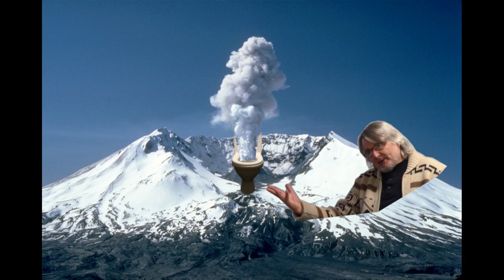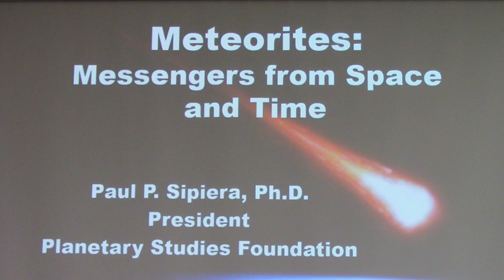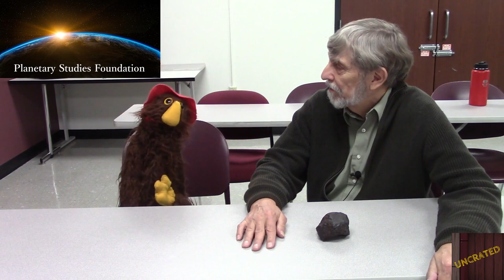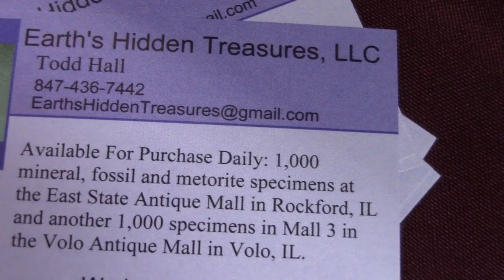Rock & Fossil Show! Featuring Steve Simpson & Paul Sipiera│Northwest Illinois Rock Club Event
Brad and Odis visit Highland Community College for the Northwest Illinois Rock Club's annual geology show to look at amazing rocks, fossils, and jewelry. Along the way Odis talks with Brad's first geology professor, Steve Simpson, and President of the Planetary Studies Foundation, Paul Sipiera.

Created by
Brad Brown & Nikki Atterberry

Hosted by
Brad Brown & Odis

Mt. St. Helens w/ plume
Isotelus rex images generously provided by the Manitoba Museum
Students: Brad Brown